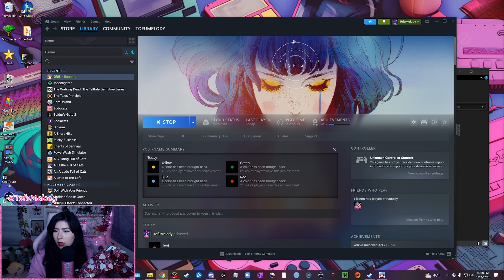Gris Playthrough! (1/2)